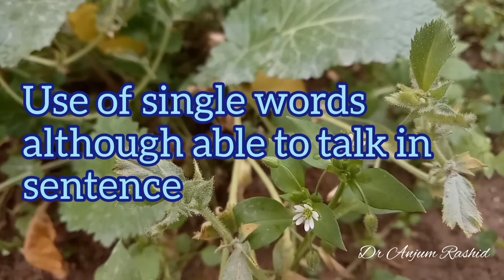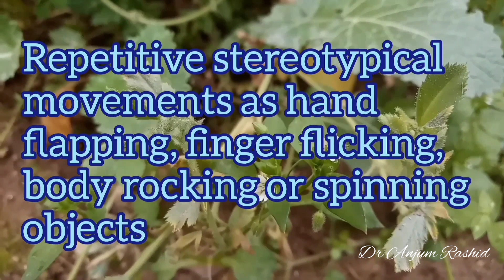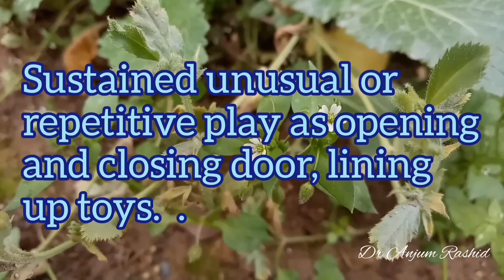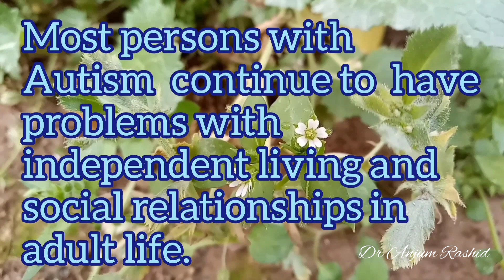Autism Symptoms and Management | Autism spectrum disorder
This video is about Autism. Autism spectrum disorder (ASD) is a developmental disability caused by differences in the brain. People with ASD often have problems with social communication and interaction, and restricted or repetitive behaviors or interests. People with ASD may also have different ways of learning, moving, or paying attention. It is important to note that some people without ASD might also have some of these symptoms. But for people with ASD, these characteristics can make life very challenging.